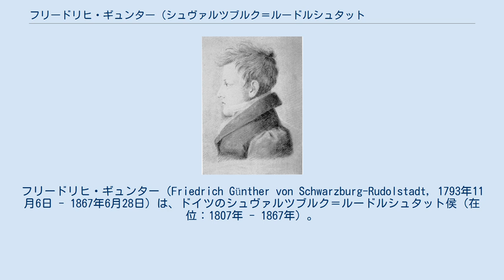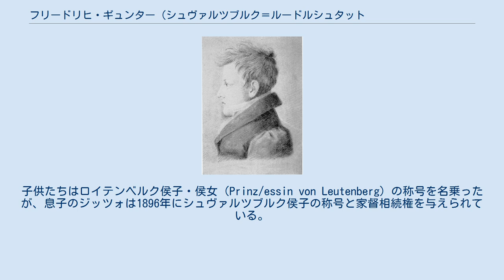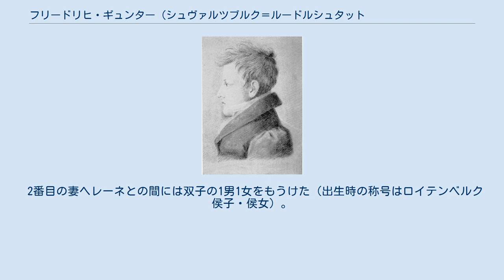フリードリヒ・ギュンター (シュヴァルツブルク＝ルードルシュタット侯)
シュヴァルツブルク＝ルードルシュタット侯
フリードリヒ・ギュンター（Friedrich Günther von Schwarzburg-Rudolstadt, 1793年11月6日 - 1867年6月28日）は、ドイツのシュヴァルツブルク＝ルードルシュタット侯（在位：1807年 - 1867年）。
 シュヴァルツブルク＝ルードルシュタット侯ルートヴィヒ・フリードリヒ2世とその妻でヘッセン＝ホンブルク方伯フリードリヒ5世の娘であるカロリーネの間の第2子、長男として生まれた。
父の死去に伴って侯位を継いだ時はわずか13歳だったので、母が成人まで摂政を務めた。
 1810年から1811年にかけ、スイスのジュネーヴに留学してフランス語を学んだ。
その後、イタリアへのグランドツアーに赴いている。
1813年から1814年にかけ、母方の叔父フィリップに随行してドイツ解放戦争に従軍した。
1814年に親政を開始した。
その治世は53年間（母が摂政だった時期も含めれば60年）におよび、シュヴァルツブルク家歴代の諸領主の中で最も長いものとなった。
しかしフリードリヒ・ギュンターは領国の経営に関心無く、重要な政治決定は他の人々に委ねた。
こうした事情から、元摂政だった母カロリーネが1854年に亡くなるまで、国政に強い影響力を及ぼし続けた。
 治世中、侯国はドイツ連邦およびドイツ関税同盟に参加し、1816年には侯国憲法が制定された。
この憲法により国政における実権は侯国議会に委譲され、君主の専権事項は徴税と議会が通過させた法案の認可だけとなった。
1848年革命の波及により侯国内で騒擾が起きると、1848年3月10日に報道の自由を認めたが、これは後に撤回された。
1854年には団体・結社の禁止が言い渡された。
侯国はフリードリヒ・ギュンターの長い治世中、経済の立ち遅れに悩まされた。
 1816年4月15日にデッサウにおいて、母方の従妹にあたるアンハルト＝デッサウ公女アウグステと最初の結婚をした。
しかし間にもうけた3人の息子はいずれも夭折し、1854年にはアウグステとも死別した。
 翌1855年8月7日、ドレスデンにおいて最初の妻の姪にあたるライナ伯爵夫人ヘレーネ（1835年 - 1860年）と再婚した。
ヘレーネはアウグステの弟ゲオルクが貴賤結婚でもうけた娘で、結婚に際しては叔父ヴィルヘルムと養子縁組をして、アンハルト＝デッサウ公女の称号を認められた。
しかしこの結婚は貴賤結婚と見なされ、ヘレーネの産む子供に家督相続権は認められなかった。
ヘレーネは1860年に男女の双子を出産した際に死去した。
子供たちはロイテンベルク侯子・侯女（Prinz/essin von Leutenberg）の称号を名乗ったが、息子のジッツォは1896年にシュヴァルツブルク侯子の称号と家督相続権を与えられている。
 1861年9月24日にシュヴァルツブルクにおいて、平民のマリー・シュルツェ（1840年 - 1909年）と3度目の結婚（貴賤結婚）をしたが、間に子供は無かった。
マリーは結婚に際してブロッケンブルク伯爵夫人（Gräfin von Brockenburg）の称号を与えられている。
嗣子をもうけるための条件を満たさない2度目と3度目の身分違いの結婚は、侯国の領民たちから大きな非難を受けた。
1867年に死去し、弟のアルベルトが後を継いだ。
 最初の妻アウグステとの間に3人の息子をもうけた。
 2番目の妻ヘレーネとの間には双子の1男1女をもうけた（出生時の称号はロイテンベルク侯子・侯女）。
 また、1840年代に愛人としていたフリーデリケ・トヴァルト（1820年 - 1884年）との間に3人の庶出の娘があった。